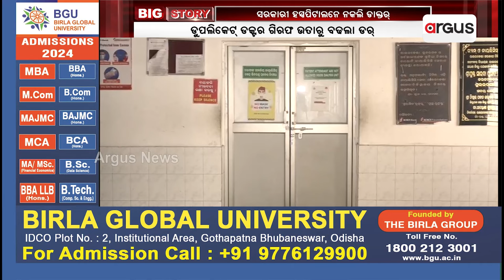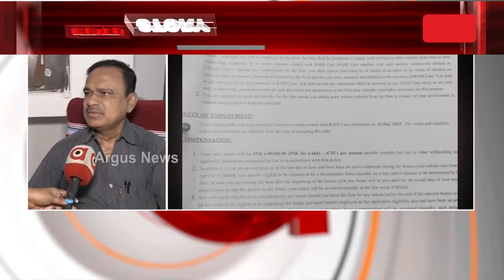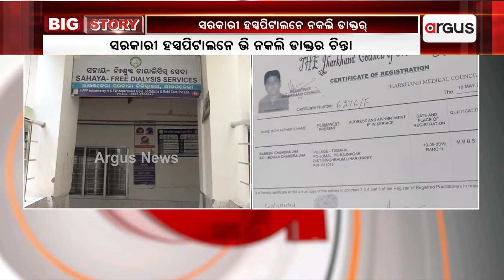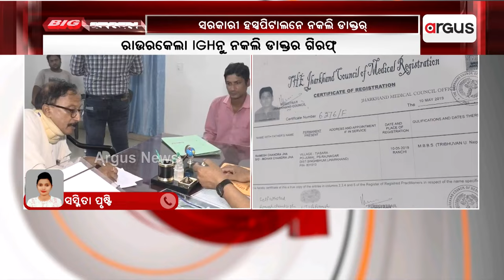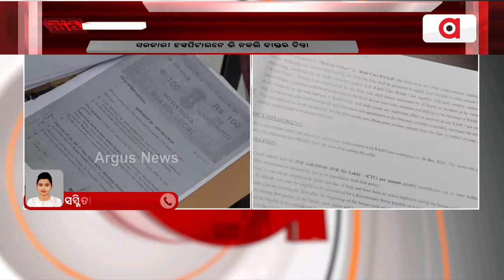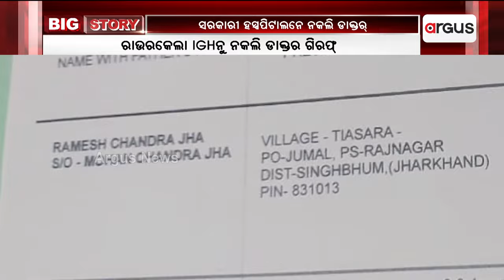ସରକାରୀ ହସ୍ପପିଟାଲନେ ନକଲି ଡାକ୍ତର୍ || Fake Doctors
ସରକାରୀ ହସ୍ପପିଟାଲନେ ଭି ନକଲି ଡାକ୍ତର ଚିନ୍ତା...ରାଉରକେଲା IGHନୁ ଜେଲ୍ ଯାଇଥିବା ଡୁପଲିକେଟ୍ ଡକ୍ଟର ଗିରଫ ଉତାରୁ ବଢଲା ଡର୍... ନିଯୁକ୍ତି ଦେଇଥିବାର୍ ସଂସ୍ଥା ଉପରେ ଉଠଲା ପ୍ରଶ୍ନ...ଆକ୍ସନ୍ ନେବେ କାଏଁ ସରକାର୍ ?